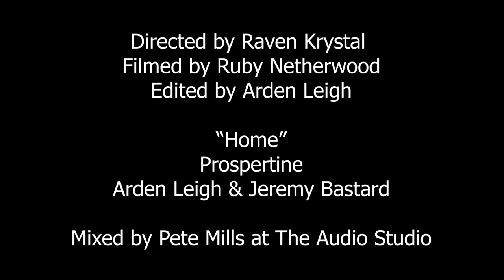Home - Prospertine - Official Music Video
Prospertine is Arden Leigh and Jeremy Bastard creating darkwave industrial dance pop.

“Home” is released on GhostCat Media International.
Mixed by Pete Mills at The Audio Studio.
Video directed by Raven Krystal Norwood and filmed by Ruby Netherwood.

Prospertine is Arden Leigh and Jeremy Bastard creating darkwave industrial dance pop. Arden and Jeremy met in New York City many years ago, now live on opposite coasts, and decided to create a music project together as a way of celebrating their shared birthday on January 27th.

As a project, Prospertine aims to combine driving darkwave dance beats with thematic songs about the exploration of consciousness.

Says singer Arden Leigh, “I wrote the melody and lyric for Home to a track Jeremy invited me to collaborate on. For the lyrics, I was interested in exploring the darker aspects of awakening and emotional catharsis, aspects that often get bypassed in discussions of spirituality that focus on love + light to the exclusion of the full spectrum of human emotion. While overall it’s an incredible and deeply worthwhile pursuit, spiritual awakening is also at times terrifying, humbling, utterly destructive, and exhausting. I want to open up a space for more music or art that speaks to and validates that part of the process.

“At the same time, there is also a lot of darkwave music that tends to glorify emotions of sadness, despair, and self-destruction - often to the point of creating a looping, self-fulfilling story - and since I learned in my solo project Arden & the Wolves that my songwriting deeply affects my experience of reality, I wanted to make sure that I was writing dark music that was ultimately narratively healthy. By focusing on some of the darker or more harrowing aspects of pursuing emotional mastery, we can create music that is ultimately supportive of spiritual growth and also fully honest and transparent about (and empathetic toward) the parts of the journey that feel more like a horror soundtrack than a campfire sing-along. I believe this fills a heretofore unseen thematic intersection.”

Jeremy and Arden met in NYC almost a decade ago and became fast friends in the messy underground nightlife scene of club kids, parties, and drink tickets, with Arden being hired to gogo dance at many of the same places Jeremy was slated to dj. Some years later, now on opposite coasts, they’re excited for the opportunity to collaborate from afar.

Jeremy’s other projects include Autodrone, Unto Ashes, and his solo releases with Somewherecold Records. Arden’s solo project is indie pop rock band Arden & the Wolves, and during the daylight hours she helps facilitate others’ spiritual growth at The Re-Patterning Project You can keep up with both of them on Instagram at @jeremybastard and @itsmeardenleigh, and follow Prospertine at @prospertinemusic.

Lyrics:

Bitter brew do you dare to swallow
How long it takes you to arrive
On your hands and your knees to follow
In through the gateway still alive

All along I alone have been the one to take me home
Home

Feel anew in the air tomorrow
A quantum leap through hyperdrive
All the timeline was there to borrow
An ecosystem to revive

Home